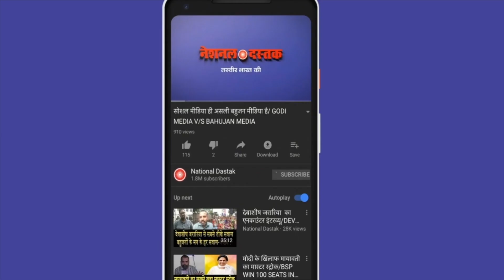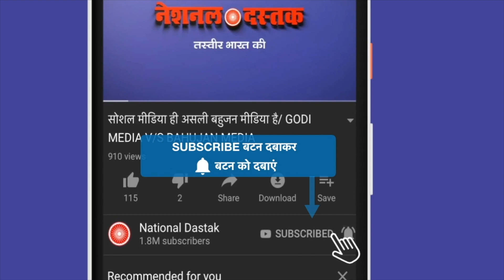जाति जनगणना पर OBC एकजुट/TEJASWI YADAV ON CASTE CENSUS